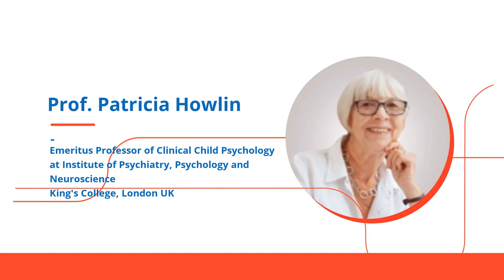GAC 2020 Keynote Speaker: Prof. Patricia Howlin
Don't miss the chance to visit her lectures and attend a panel discussion by one of the GAC2020 keynote speakers, Prof. Patricia Howlin